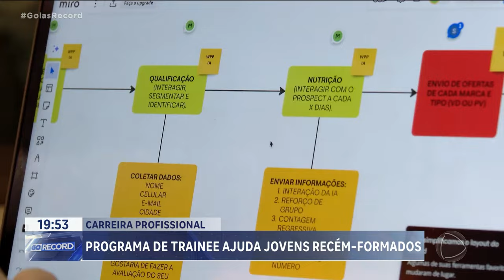CARREIRA PROFISSIONAL: PROGRAMA DE TRAINEE AJUDA JOVENS RECÉM-FORMADOS